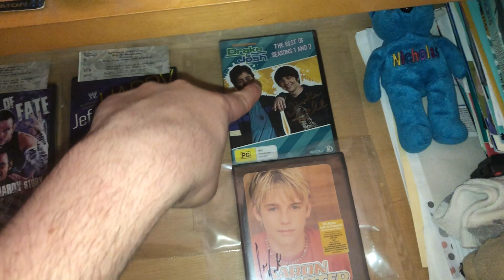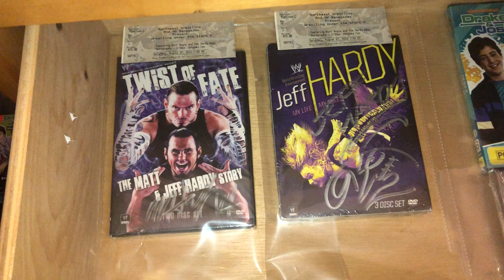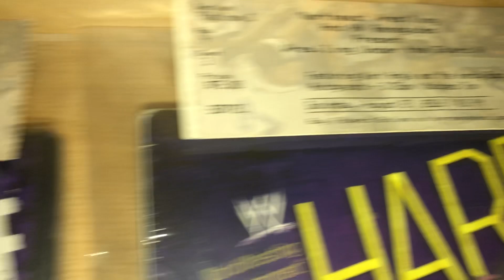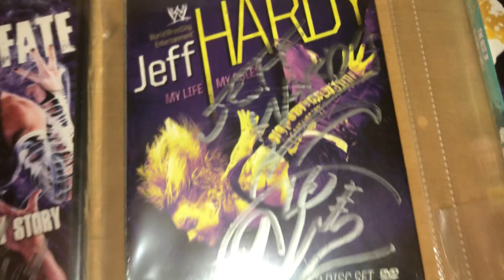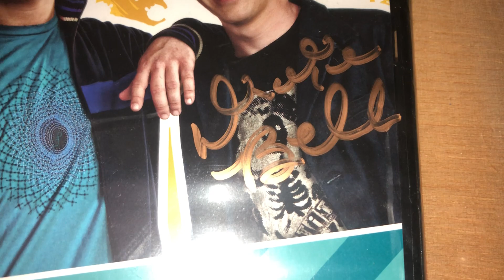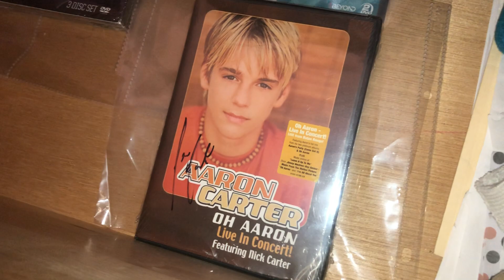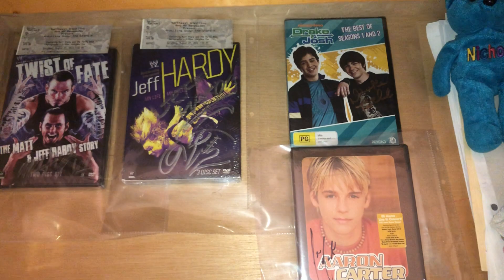Showing-Off My New, Updated Top-Drawer, Plus My 23rd Birthday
Wish me a happy birthday in the comments guys! 👇